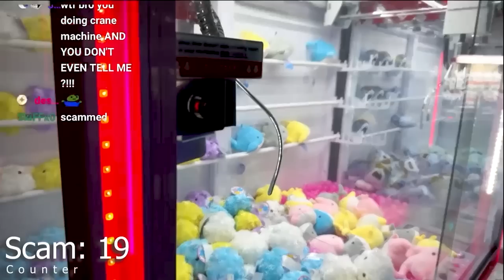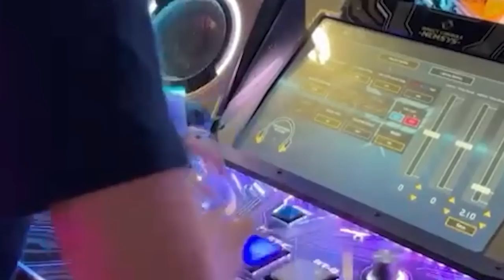Are crane games a scam? (vlog)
I spent $100 playing crane games at Round1. Was it a scam or skill issue?
▼ Expand Below ▼

Edited by @tamastraycat